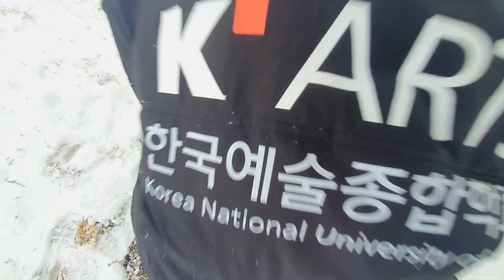Heavy snow in Jeju island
It's snowing heavily now
We practiced snowboarding using kiteboard